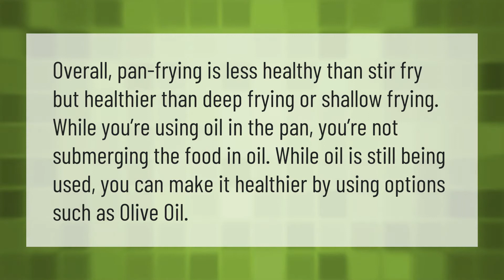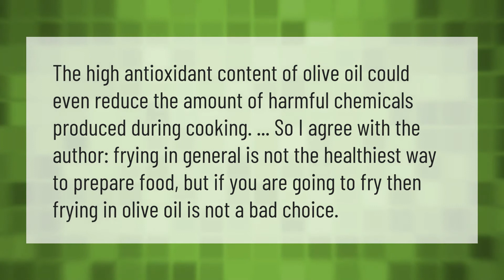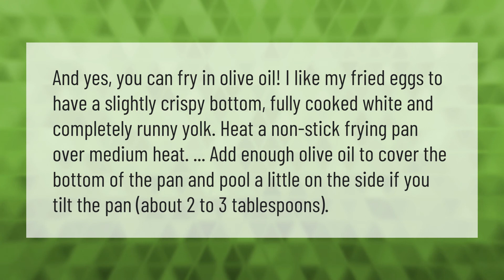Is Pan frying chicken in olive oil healthy?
00:00 - Is Pan frying chicken in olive oil healthy?
00:38 - What oil do you fry chicken in?
01:03 - Is pan frying with olive oil healthy?
01:33 - Can you fry eggs with olive oil?

Laura S. Harris (2020, December 31.) Is Pan frying chicken in olive oil healthy?
    AskAbout.video/articles/Is-Pan-frying-chicken-in-olive-oil-healthy-201434